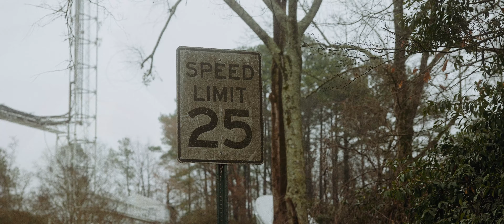Beezy - Lost Soul (Canon R6 Music Video)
Dir x RM Capturez